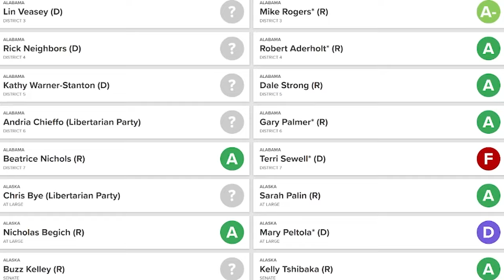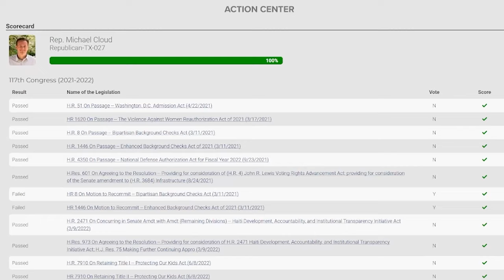How Did Your Candidate Score? | GOA's 2022 Midterms Guide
GOA has a rating system for every Federal candidate on the ballot which is up on the website.